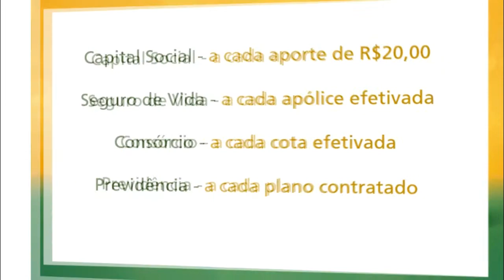CRIMES COM MORTE CAÍRAM 28% EM 2016 APONTAM DADOS DA POLÍCIA CIVIL